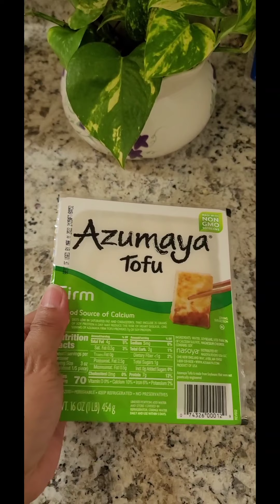Vegetarian Pansit Molo